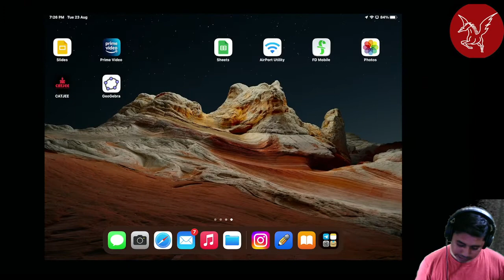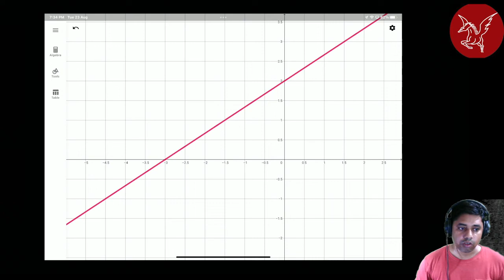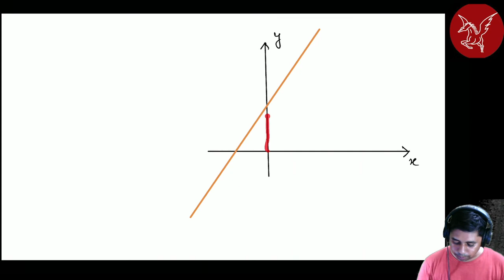Co-ordinate geometry|Equation of line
this video for student in ICSE 10 or CBSE 11th